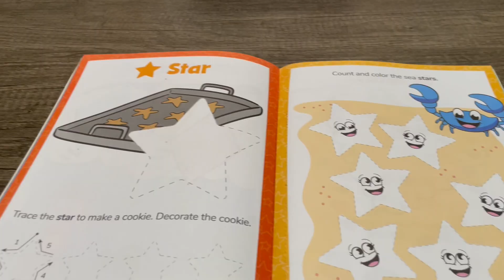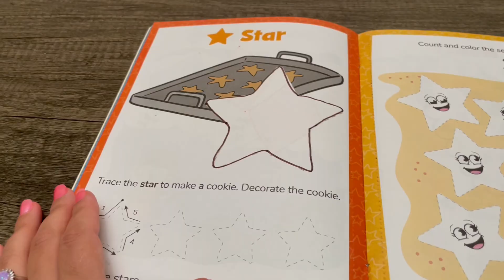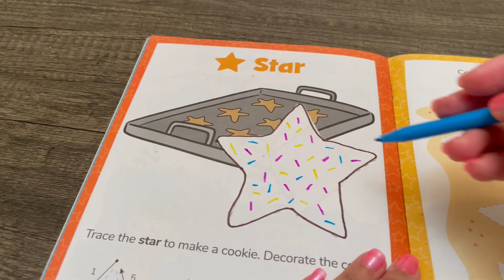Shapes: Stars, Ages 4-5 (Part 1/4)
Make learning engaging and fun for your 4-5 year old! Table Time Activities are a great way to learn basic skills that will help your child succeed in the classroom and in life.

To keep learning more about shapes, watch our next video on Stars (Part 2/4).

You can get all the supplies you need to lead your own Table Time Activities at home, shipped directly to your door.